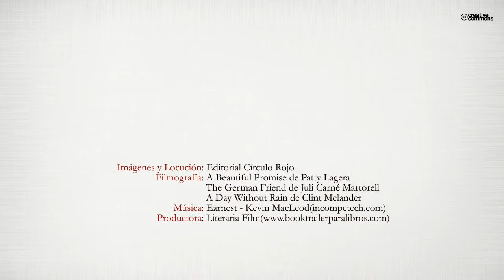Mi madre niña (Booktrailer) - Editorial Círculo Rojo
Mi madre niña. Un viaje al corazón, desde el corazón del alzhéimer.
Autora: Rosa Peñasco.
Una mujer comienza sus vacaciones, incapaz de distinguir si llora porque acaba de morir su madre o porque ha muerto la niña en la que su madre terminó convirtiéndose,
tras una década de alzhéimer.
Intentando curar su herida y colocar aquel dulce y pacífico caos, no se da cuenta de que mientras se desarrollan las distintas etapas de sus vacaciones, ella, como el alzhéimer, también está realizando un sinfín de viajes en el tiempo. Pero, ¿qué es el alzhéimer, sino una burla del
tiempo? ¿Y qué es el tiempo, sino un baile de olvidos y memorias? ¿Y qué es la memoria, sino un almacén de recuerdos en el que nadie vuelve a ser quién fue?
Los recuerdos de las vidas de una y otra, las etapas de la enfermedad y la cantidad de juegos y terapias que idearon para sobrellevarla, desencadenan una rocambolesca mezcla de roles, personas, personajes y espacios.
Pero así es el alzhéimer: un caótico viaje con dirección a la infancia, un baile entre enfermos y sanos, apariencias y esencias, pasados y presentes o una mezcla de historias con vida y muerte de cualquier historia...

AFA Valdepeñas: KM. 0 del
"Proyecto Alzhéimer Solidario".